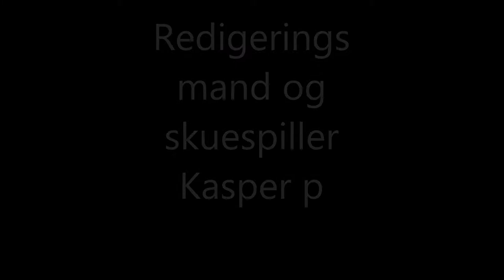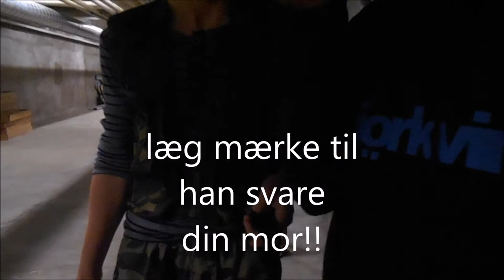Pedellen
krimi film